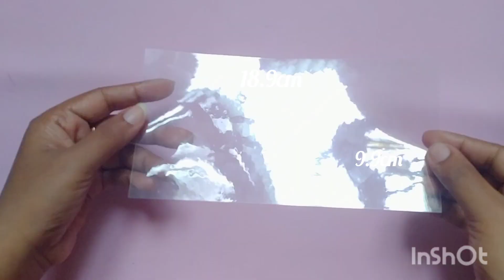How to make 3 ring binder notebook / Diy mini journal notebook / 3 ring binder journal notebook